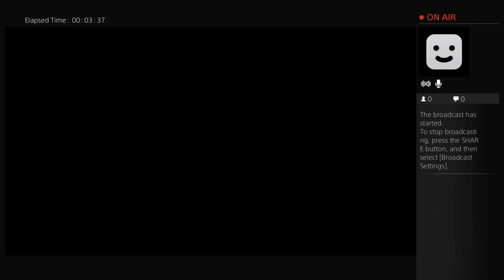NECRO-panda-MAN's Live PS4 Broadcast